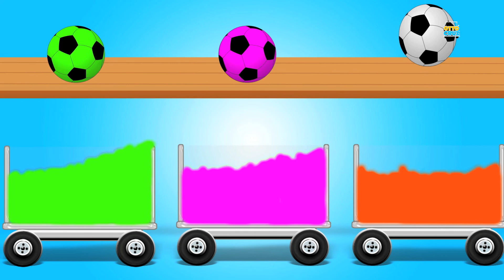Excavator | Surpries Eggs | Construction Vehicle